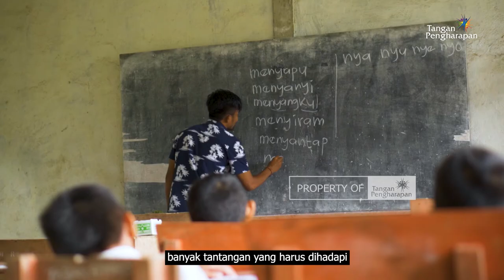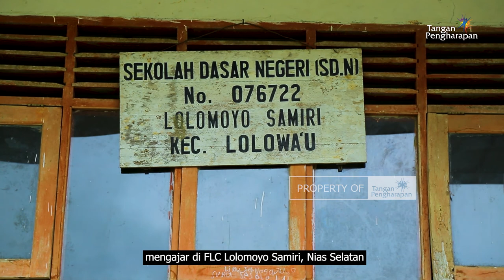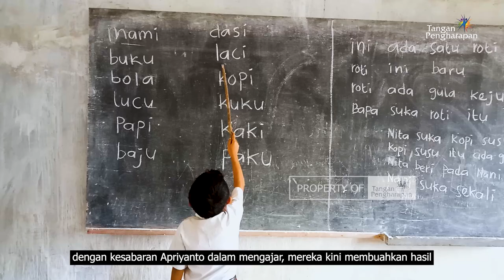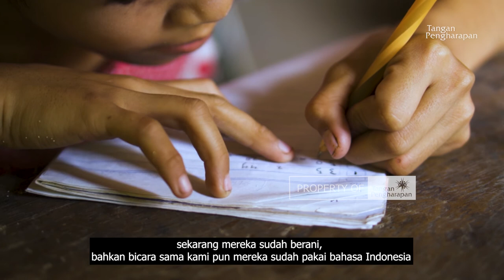Belajar dan Mengajar Di Tengah Covid 19 - Feeding and Learning Center